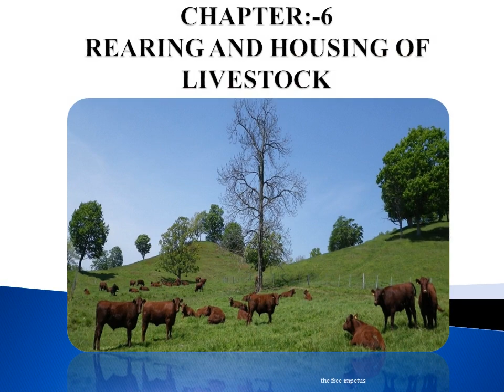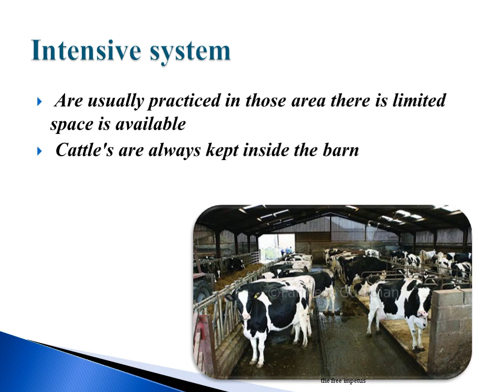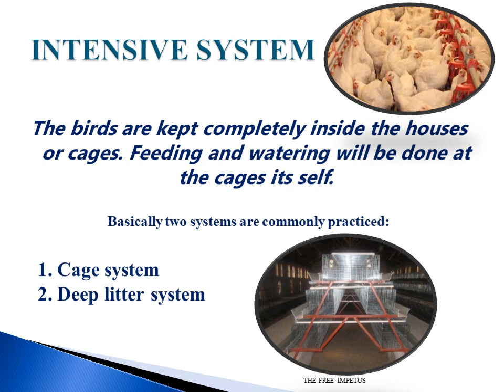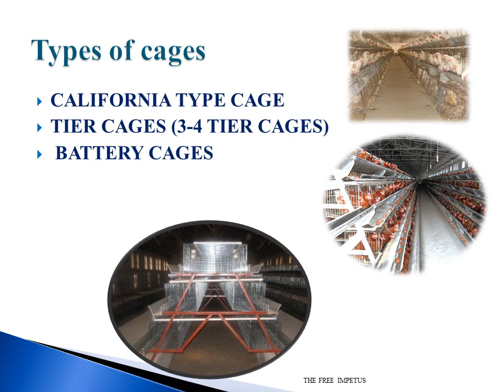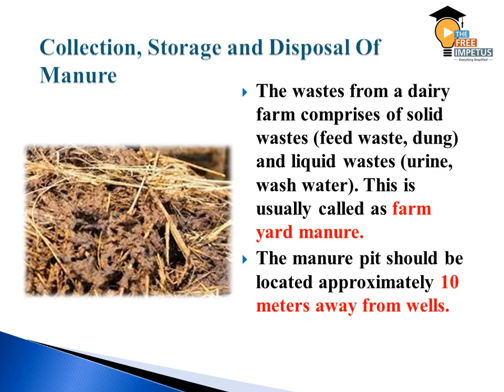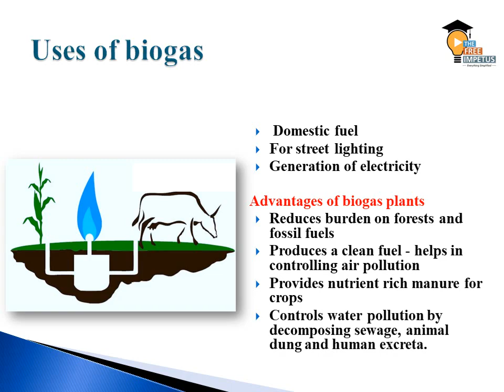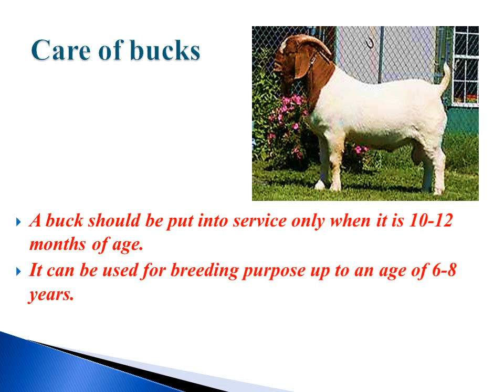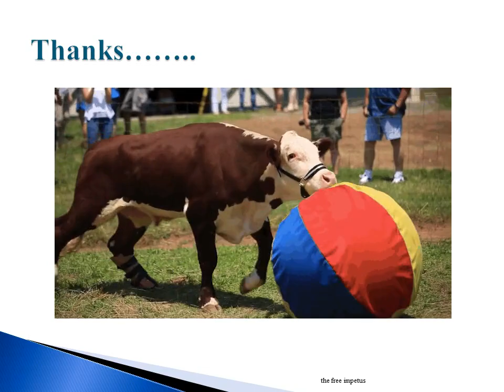Chapter 6&7 REARING & HOUSING OF LIVESTOCK AND POULTRY &HUSBANDRY OF GOATS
Chapter 6&7 Question Analysis Livestock Inspector Exam